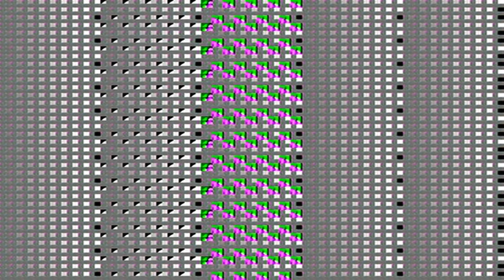Killa Child - JigSaw Bun Dem feat. ShazMan & QT (The JigSaw-Tape Vol. 1)